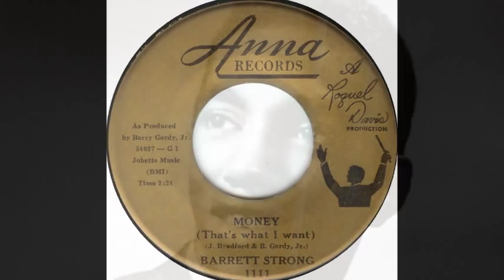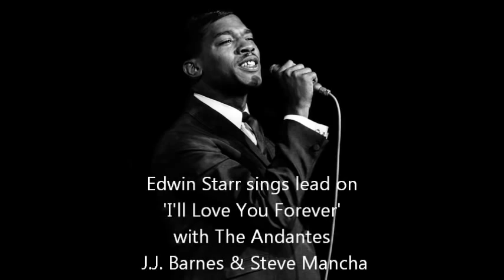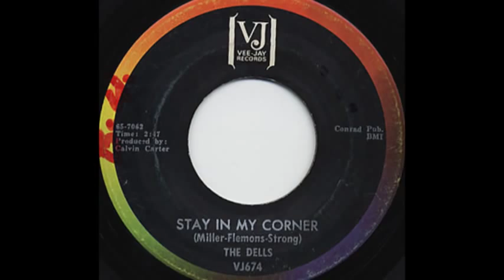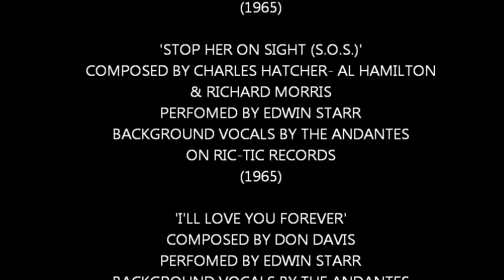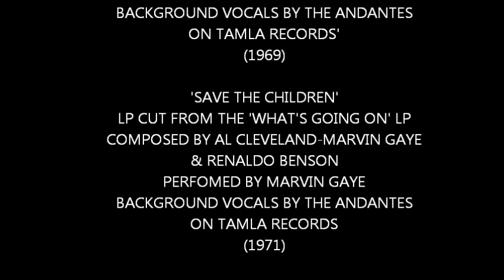The Andantes Story on the Chancellor of Soul's Soul Facts Show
The Chancellor of Soul. Mike Boone presents on his WCOS Internet
Radio show, 'Soul Facts' about 3 legendary background female vocalists who's musical contribution, helped create the genesis of
the most celebrated record company in the world,Motown Records
the group, The Andantes.

Jackie Hicks, Marlene Barlow, and first Andante member Emily
Phillips all hailed from Detroit Michigan. They first sang together
at the Hartford Baptist Church, each being 12 years of age.
Their pianist at the church, Mildred Dobey, knighted the girls, the
Andantes because like their voices, it meant soft and sweet.

In 1959, future Andante member, Louvain Demps, born in New York
and raised in Detroit, first attended the Rayber Music Writing Company, founded by songwriter, Berry Gordy Jr. and his then wife
Raymona Liles, seeking fresh new talent in the city. After Demps
auditioned a song composed by a friend of hers, the staff at the
company was very impressed with her sorprano voclas. She then became a member of Raymona Gordy's Rayber Voices, who sang
background to most of the artist Berry Gordy composed for.

In 1960, legenday songwriter/ pianist Richard 'Popcorn' Wylie, who
attended Northwestern High School with two of the Andantes, Jackie
Hicks and Marlene Barlow, brought the girls to Motown Records,
because he needed hand claps and background voices for his
sessions. Wylie's stay at the company wasn't a very long one,
but the Motown staff wanted the girls to stay, although they were
not intereted.

Afterwards, member Emily Phillips got married and her husband didn't
want her to sing anymore. Still not interested, the girls look for any means to get out, saying they were down to a twosome and needed
a 3rd party to complete the set. So the label hooked them up with
Rayber Voice member, Louvain Demps who sings sorprano, and the
trio was born.

The Andantes were on call 24/7 because their voices represented
the artists' sound. Their beautiful angelic voices were lent to a total of
20,000 classic recordings with Motown artists and were paid only &
5 dollars a session, until a few years later, the stakes rose to mesily
7 dollars, a few years later. To continue to make a living, the Andantes began moonlighted sessions with artists in other labels
such as Jerry Butler and the Dells on Vee Jay Records, Edwin Starr,
Laura Lee and the Fantastic 4 on Ric Tic, Jackie Wilson on Brunswick ,Bobby 'Blue' Bland on Duke Records and so many other
artists on other record labels.

Not wanting to lose the the Motown signature sound, Berry Gordy
reluctively let the Andantes record their own song composed by
Holland Dozier Holland called,  'Like A Nightmare'  on V.I.P (Motown's
subsidary label in 1964. Lack of promotion and having the girls in studio for background recording and with a few copies pressed, the
song died a quick death.

The end of an era came when Motown officially moved their operations on the West Coast in California in 1972, leaving behind
most of Motown's east coast artists and musicians, including the
Andantes. A year later in 1973, Louvian Demps moved to Atlanta,Ga.

During the mid 80's, the Andantes got together along with other former Motown artists and recorded for Ian Levine's Motor City Records imprint.

Although uncredited, the Andantes still made a great musical
contribution and played a major role in not only the legacy of Motown
but R&B and Pop music alike.